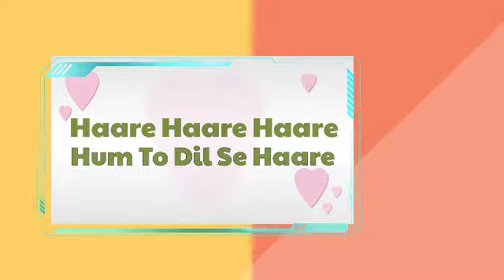Song- Haare Haare Haare Hum To Dil Se Haare | Film- Josh | Singers- Alka Yagnick and Udit Narayan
Song.                  Haare Haare Haare
Singers.              Alka Yagnick and Udit Narayan
Movie.                Josh
Music.                Anu Mallik
Lyrics.                 Sameer
Starrings.           Aishwarya Rai, Chandrachur
                            singh,  Shahrunkh Khan,
                            Sharad Kapoor and others

Suggested by.        Hum To Dil Se Haare ( Josh ) - Video Song | Aishwarya Rai & Chandrachur singh | 90's Best Romantic Song

On Behalf Of-  777 MUSIC CLOUD YOUTUBE CHANNEL..

May God bless you all. Stay safe with happiness. 🙏🙏

BANAR DESIGN OF THIS SONG, Extra Sound Adding and Editing added by of this video: Tapas_Saha, Creator of this music channel.